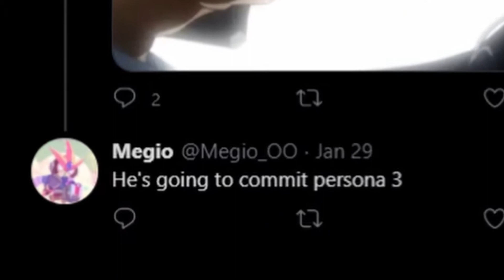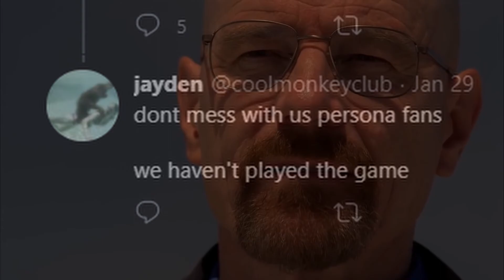Stop Posting Persona 5 on Twitter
dear god make it stop

Song: Last Surprise
Artist: Lyn Inaizumi
Producer: Shoji Meguro